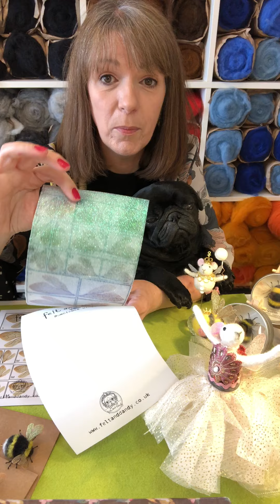Assorted (sparkly) wings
Truffles and Alison introduce our assorted size wings- with and without added sparkles!